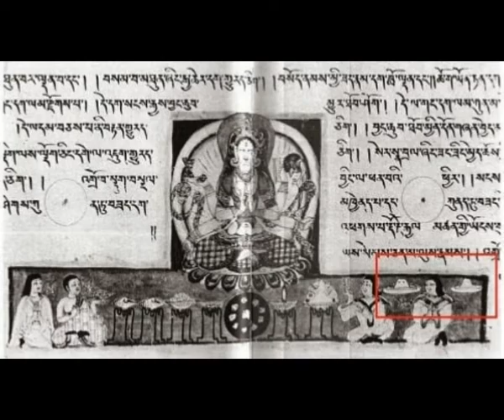Ancient Aliens ETs Misinterpreted as 'Gods!'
Please Support:
Thumbnail image - ufo pyramid-5820007_960_720pixabay.jpg